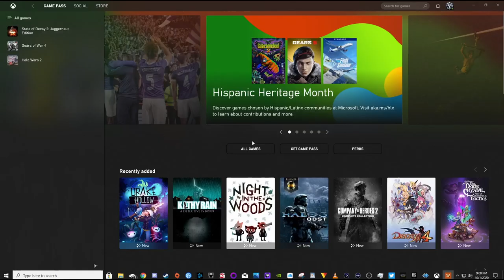#135 State of decay Juggernaut edition